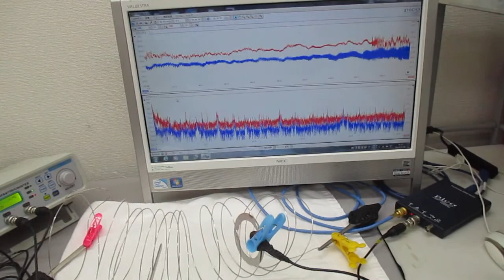超音波プローブを利用した超音波制御システム（線材への超音波伝搬） Ultrasonic-labo